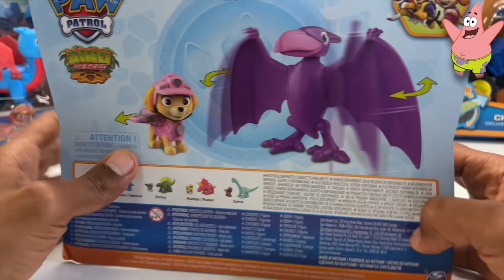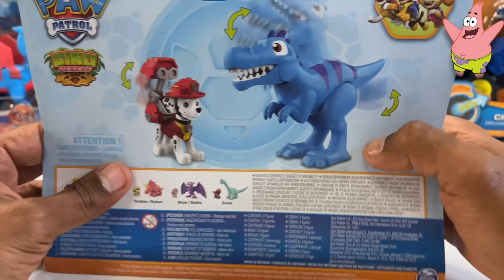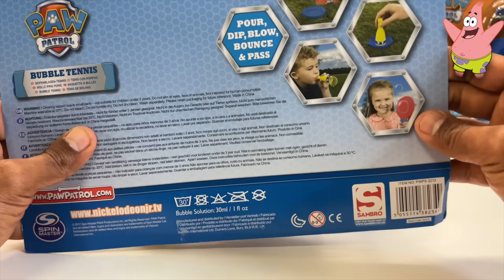Paw Patrol unboxing Collection Review | Zuma | Marshall | Rescue Knights | Dino rescue, Patrick ASMR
Hi there! In this video, we review some Pow Patrol  merchandise,